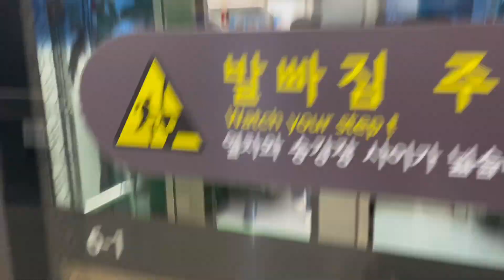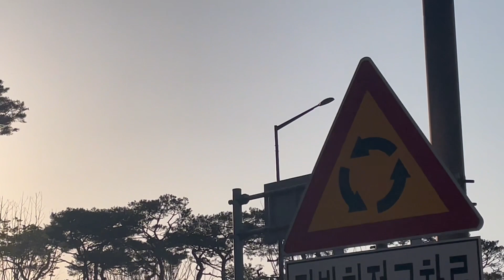Seoul Saturdays: A Day in the Life of a Foreigner | Han River & Ramyeon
Welcome to a little insight into my life as a foreigner in Korea! Join me for a day by the Han River filled with Korean snacks, food, soothing music and a bit of learning amidst the vibrant atmosphere of Seoul.  🇰🇷✨